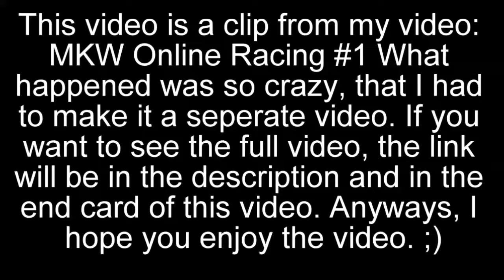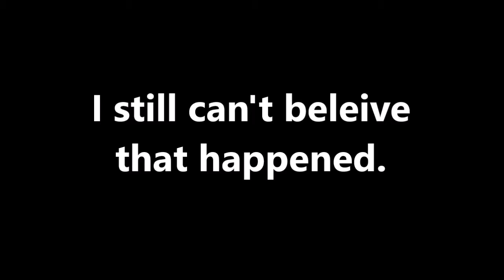The worst lag finish of ALL TIME!!!!! (MKWII)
This just sucks... bad.

Who else cris evrytiem?